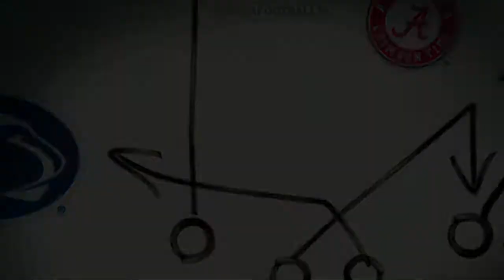NCAA Football 2020 Season MAC Championship Game Northern Illinois VS Toledo